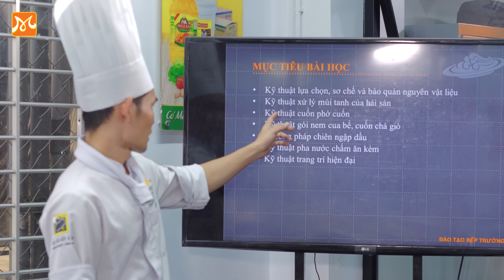Lớp Học Nấu Ăn Chuyên Nghiệp tại Trung Tâm Dạy Nấu Ăn Hướng Nghiệp Á Âu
Một buổi học nấu ăn tại Hướng Nghiệp Á Âu sẽ diễn ra như thế nào? Hãy cùng Hướng Nghiệp Á Âu nhìn lại những khoảnh khắc học tập và không khí diễn ra bên trong lớp học Bếp nóng được ghi lại dưới đây.

Tham gia vào mỗi buổi học, các bạn học viên vừa được quan sát và học hỏi những thao tác chuyên nghiệp từ giảng viên, vừa được hướng dẫn thực hành tỉ mỉ để nắm vững các phương pháp nấu ăn quan trọng. Phương pháp giảng bài linh hoạt của giảng viên sẽ giúp các bạn nắm bài chắc, hiểu bài nhanh. Bên cạnh đó, không khí sôi nổi trong tiết học sẽ mang đến cho học viên cảm giác vui tươi, hào hứng học tập mỗi khi đến lớp.

Học nấu ăn không chỉ giúp bạn nấu ăn ngon, áp dụng kỹ thuật nấu ăn thành thạo mà còn bổ sung những kiến thức bổ ích về cách làm việc bếp theo quy trình như: kiểm tra market list trước khi nấu, tìm hiểu kỹ về nguyên liệu và công – dụng cụ bếp, biết cách xử lý và sơ chế nguyên liệu, lựa chọn phương pháp chế biến phù hợp, trang trí món ăn đẹp mắt, dọn dẹp khu vực làm việc gọn gàng… Hướng Nghiệp Á Âu không chỉ giúp bạn sớm trở thành một đầu bếp mà còn hướng mỗi học viên đến tác phong làm việc chuyên nghiệp để hòa nhập nhanh với môi trường việc làm thực tế.

Đăng ký và theo dõi kênh Hướng Nghiệp Á Âu để nhận những Video mới nhất tại đây
Tham khảo các khóa học nấu ăn món Âu từ cơ bản tới nâng cao tại
“HƯỚNG NGHIỆP Á ÂU – ĐỊNH HÌNH ĐAM MÊ – ĐỊNH HƯỚNG TƯƠNG LAI”
ĐỊA CHỈ HƯỚNG NGHIỆP Á ÂU
259B Hai Bà Trưng, Phường 6, Quận 3, Hồ Chí Minh
473 Sư Vạn Hạnh, Phường 12, Quận 10, Hồ Chí Minh
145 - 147 Xuân Hồng, Phường 12, Quận Tân Bình, Hồ Chí Minh
94 Phan Xích Long, Phường 3, Quận Bình Thạnh, Hồ Chí Minh
2 Chu Văn An, Đường số 1, Phường 26, Quận Bình Thạnh, Hồ Chí Minh
**Đồng Nai**
O13 - O14 Đồng Khởi, Phường Tam Hòa, TP. Biên Hòa, Đông Nai
**Tây Nguyên**
55 Trần Quang Khải, P.Thắng Lợi, TP. Buôn Ma Thuột, Đắk Lắk
**Nha Trang**
49-51, đường A4, Khu đô thị VCN Phước Hải, P. Phước Hải, TP. Nha Trang, Khánh Hòa
**Đà Nẵng**
288 Điện Biên Phủ, P.Chính Gián, Quận Thanh Khê
150 Lê Văn Hiến, P.Khuê Mỹ, Quận Ngũ Hành Sơn
**Hội An**
59 Lý Thường Kiệt, P.Cẩm Châu, TP.Hội An, Quảng Nam
**Cần Thơ**
57 Nguyễn Việt Hồng, P.An Phú, Quận Ninh Kiều, TP. Cần Thơ
**Rạch Giá**
L09-01 Trần Quang Khải, P.An Hòa, TP. Rạch Giá, Kiên Giang
ĐVP MARKET
Chuyên Cung Cấp Sản Phẩm Ngành F&B
NGUYÊN VẬT LIỆU - CÔNG CỤ DỤNG CỤ - TRANG THIẾT BỊ
Địa chỉ: 259B Hai Bà Trưng, P6, Q3, TP HCM
© Bản quyền thuộc về Hướng Nghiệp Á Âu
© Copyright by Hướng Nghiệp Á Âu Channel ☞ Do not Reup